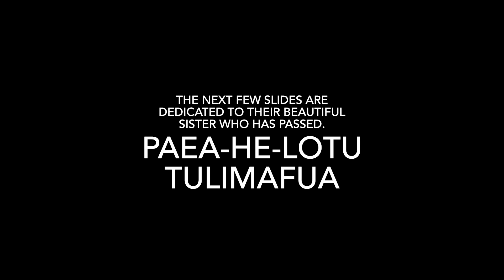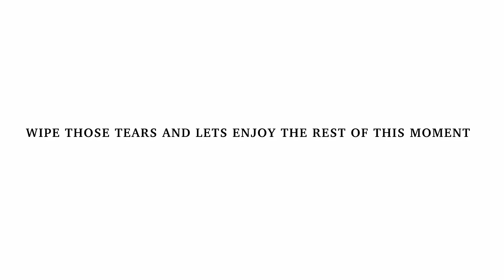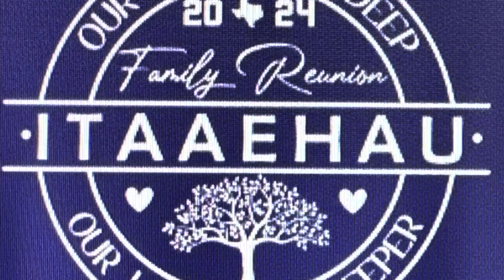Ita'aehau Reunion in TX 2024